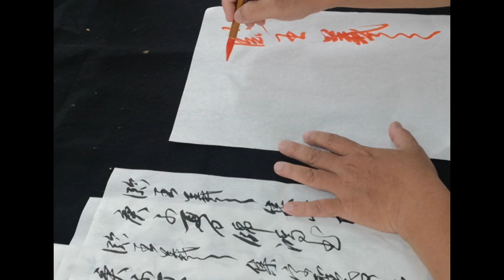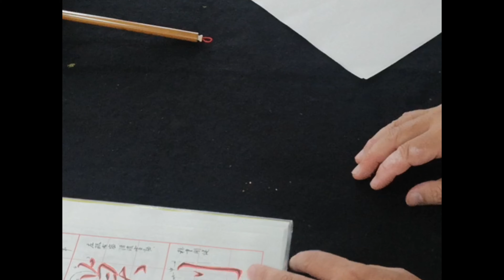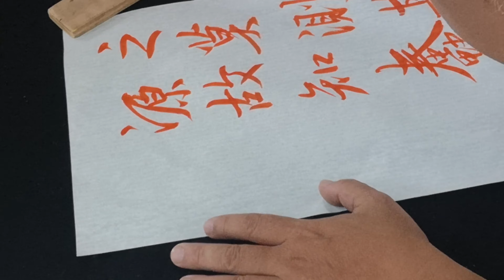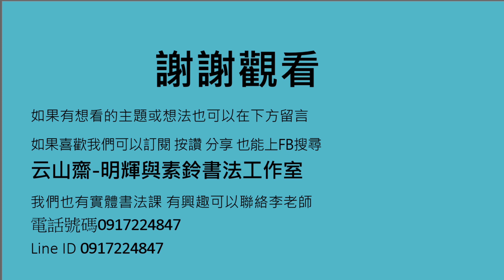書法作品如何落款??? How to sign the calligraphy works???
一幅作品完成後我們總要在作品的邊上留下一段文字，這段文字包含了幾個信息：一是向外介紹作品的內容，二是讓外界知道這幅作品作者是誰以及何時寫的。所以說寫好了一幅作品後，要在未尾處給作品來個簽名，這個是必要的。
After a work is completed, we always have to leave a paragraph of text on the side of the work. This text contains several information: one is to introduce the content of the work to the outside world, and the other is to let the outside world know who the author of the work is and when it was written. of. So after writing a work, it is necessary to sign the work at the end.